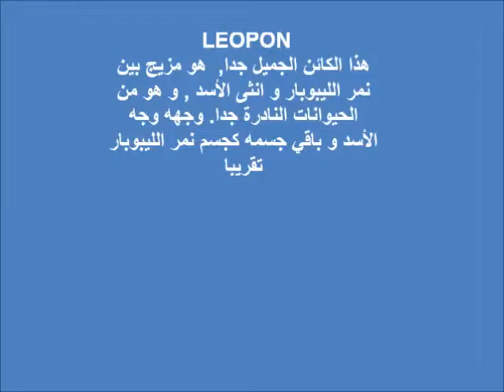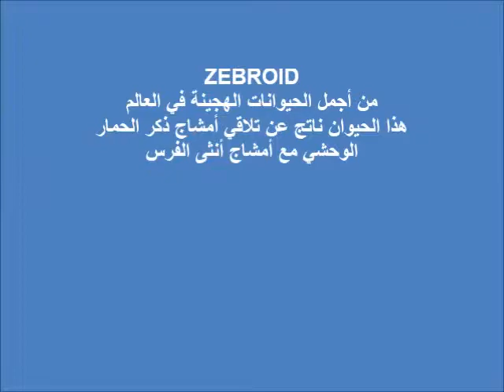اجمل الحيوانات الهجينة